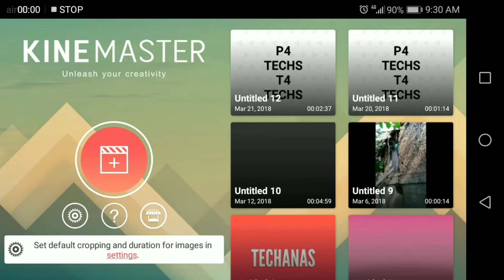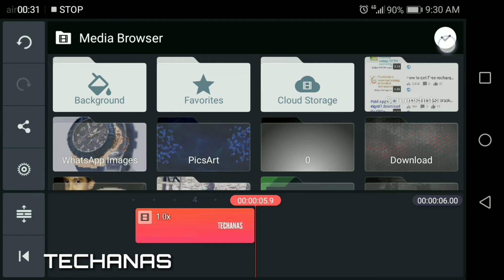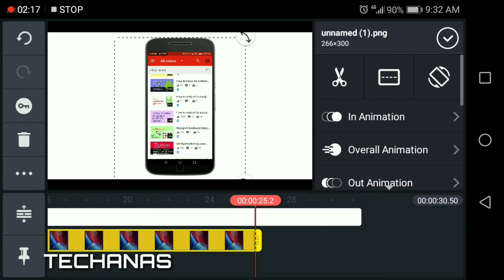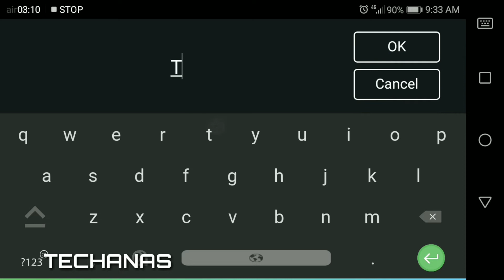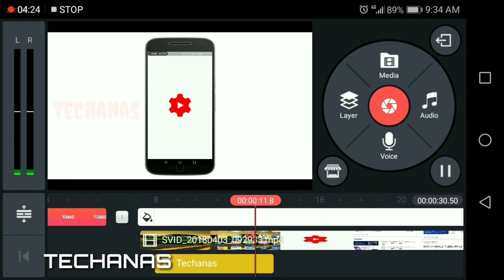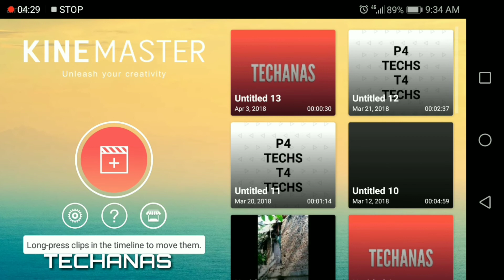How to edit in kinemaster malayalam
How to edit in kine master malayalam